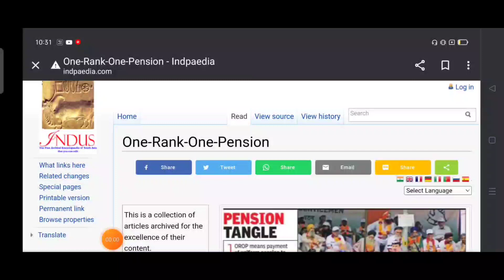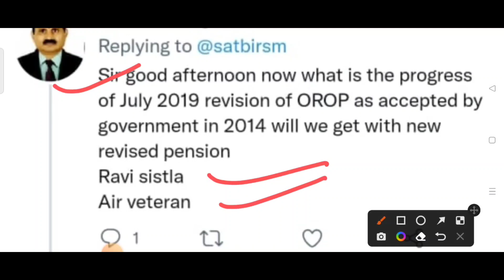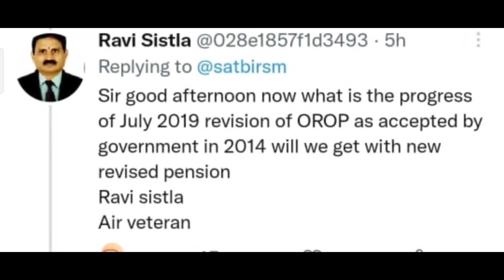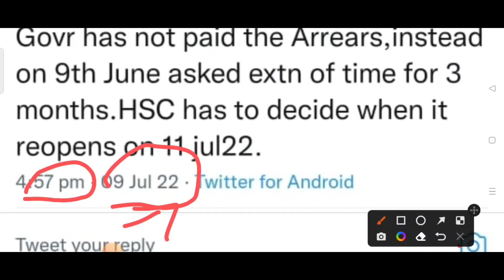OROP शानदार खुशखबरी पेंशन भोगियों के लिए